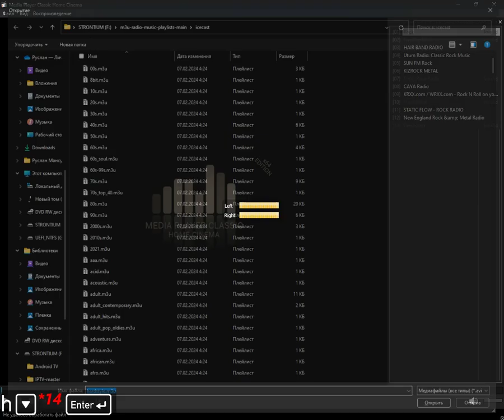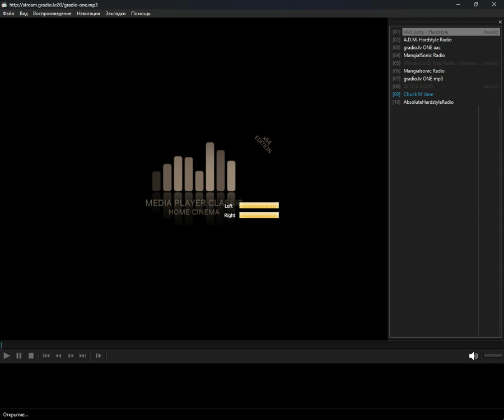icecast - hardstyle (Media Player Classic Home Cinema) (14.07.2024)